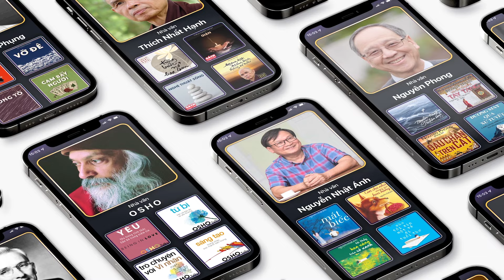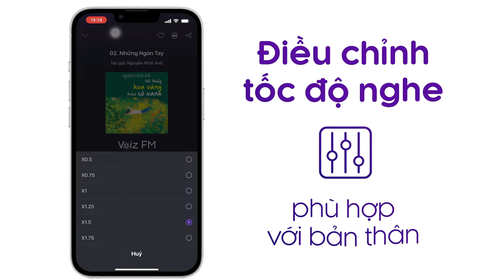Sách nói Trường Mẫu Giáo Uyên Thâm - Robert Fulghum | Voiz FM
Nghe trọn nội dung sách nói Trường Mẫu Giáo Uyên Thâm trên ứng dụng Voiz FM

Từ những mẩu truyện tưởng chừng như đơn giản và hồn nhiên như “Con nhện”, “Bút sáp màu”, “Trò chơi trốn tìm” Fulghum đã đan cài vào đó nhiều lớp lang và chiều sâu một cách tinh tế những bài học cao cả và tuyệt vời về giá trị sống trong bao điều giản dị quanh ta.

Đó là những ngẫm nghĩ về cuộc sống và cái chết, tình yêu và nỗi buồn, những giá trị và triết lý sống sâu sắc mà bất kỳ ai cũng phải suy ngẫm. Giá trị ẩn sau những bài học này là sự thấu hiểu để chúng ta có một cuộc sống hạnh phúc, tâm trí sáng suốt, sự vững tâm, lòng dũng cảm và niềm lạc quan trước bất kỳ sự thay đổi nào trong cuộc sống cũng như sự bình an trong tâm hồn.

Đúng như tựa đề, “Trường mẫu giáo uyên thâm’’ là những mảnh ghép thú vị từ cuộc sống, những câu chuyện hài hước ý nhị nhưng ẩn chứa trong đó những bài học uyên thâm đến không ngờ. Cuốn sách là món quà giá trị và bất ngờ cho bất kỳ ai đang đi tìm hiểu bản chất của những giá trị căn nguyên nhất trong cuộc sống

Tại ứng dụng sách nói Voiz FM, sách nói Trường Mẫu Giáo Uyên Thâm được đầu tư chất lượng âm thanh và thu âm chuyên nghiệp, tốt nhất để mang lại trải nghiệm nghe tuyệt vời cho bạn.

Cảm ơn bạn đã ủng hộ Voiz FM. Nếu bạn yêu thích sách nói Trường Mẫu Giáo Uyên Thâm và các nội dung sách nói podcast khác, hãy đăng ký kênh để nhận thông báo về những nội dung mới nhất của Voiz FM channel nhé. Ngoài ra, bạn có thể nghe BẢN FULL ĐỘC QUYỀN hàng chục ngàn nội dung Chất lượng cao khác tại ứng dụng Voiz FM.